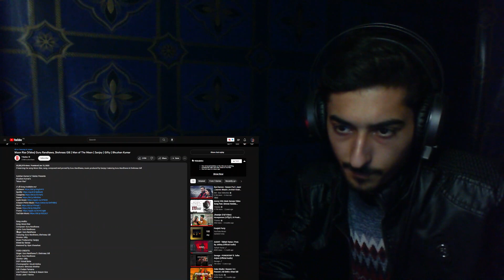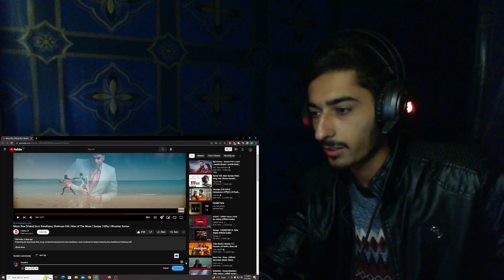Moon Rise (Video) Guru Randhawa, Shehnaaz Gill | Man of The Moon| Reaction